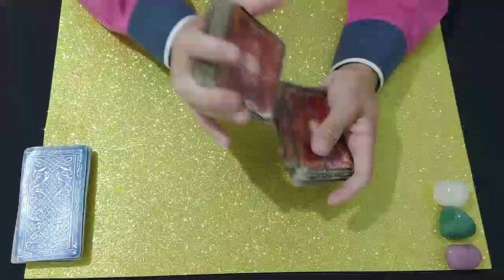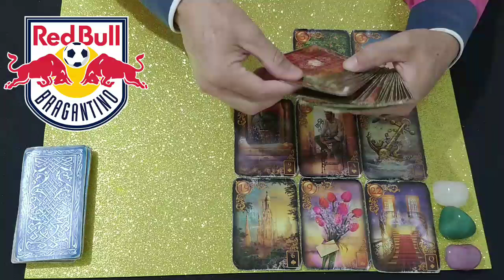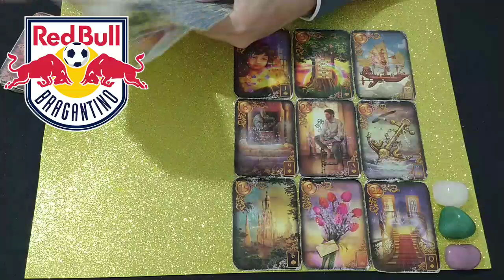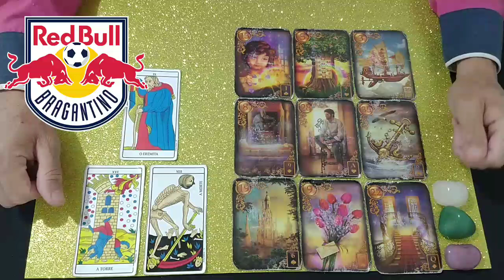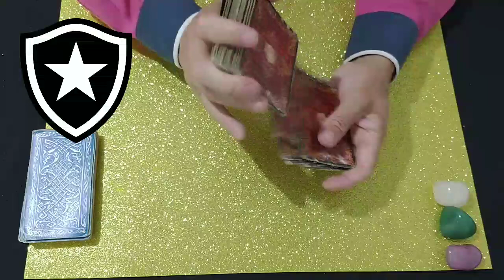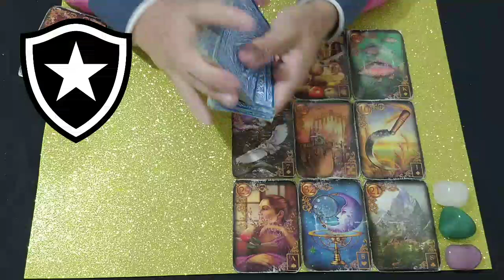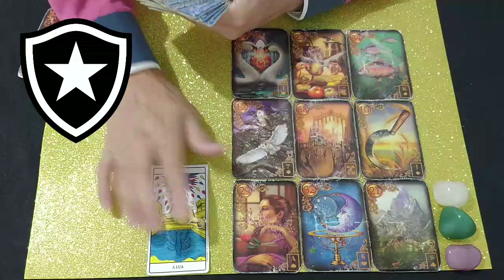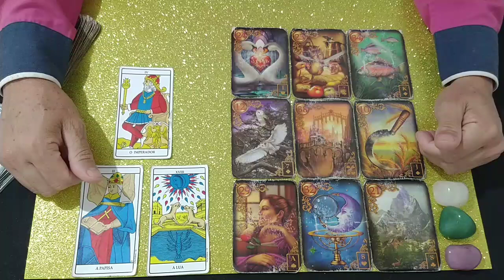BRAGANTINO x BOTAFOGO CAMPEONATO BRASILEIRO DOMINGO 12/11 - TAROT REVELA O RESULTADO!⚽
Alianza parque, nicola, endrick, neto, flow sport clube, donos da bola,
Lavínia Costa
Rádio craque Neto, Energia 97 FM, renascer das cartas Luiz Filho, oráculo de savana, Fanatticos Maurício, botafogo, palmeiras, santos, Vasco, flamengo, grêmio, inter, red Bull bragantino